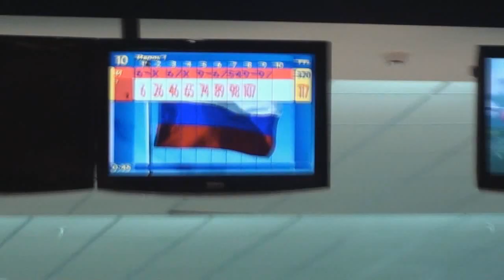Первенство России по боулингу среди инвалидов по слуху